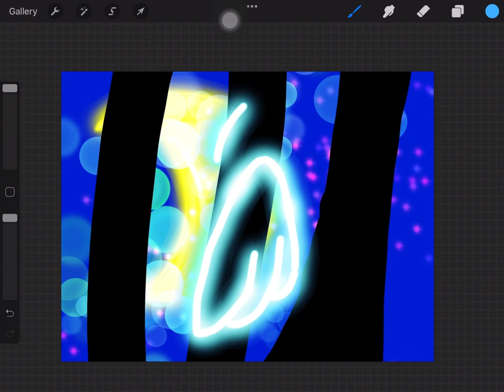Luminous Midnight (Timelapsed)